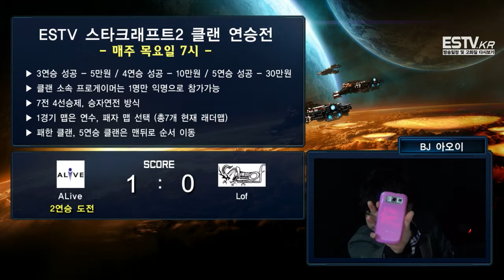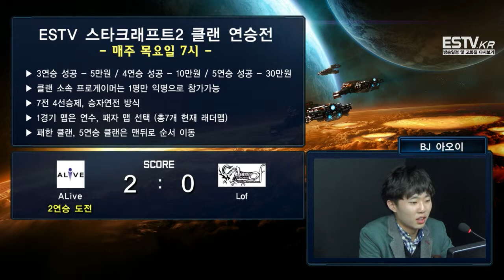[ESTV] 140320 스타2 클랜연승전 5회차 1부 ALive vs Lof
생방송: 매주 목요일 저녁7시
ESTV.kr 에서 다시보기 및 공지사항 확인하실수 있습니다.